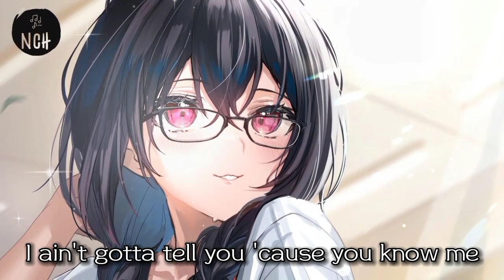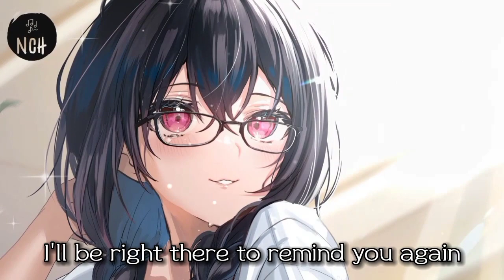Nightcore - Reminder (Female Version) (Lyrics)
~Song Information~

•Song - Reminder
•Artist - The Weeknd
•Cover By - Ashley Weisbeck

*The picture and the song I use Is not mine~

“Nightcore” is not an artist. Nightcore is an edit of an existing song and my channel has the purposeof promoting artist.

PLEASE READ:

Once I have received your message and determined you are the proper owner of this content I will have it removed, no drama at all.